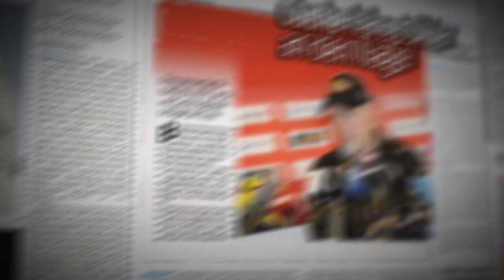Never Quit - Le nouveau HEAD Cuche Ski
Didier Cuche a encore frappé ! Et fort ! Il a développé en collaboration avec HEAD le nouveau ski HEAD Cuche, une exclusivité destinée au marché suisse.
Ce ski polyvalent réservé aux accros de la vitesse donne de bonnes sensations, sur piste et hors piste.
Avec la technologie KERS et la construction sandwich utilisée en Coupe du monde, le tout habillé avec le design original propre à Cuche.

Attention : ce ski est disponible exclusivement en Suisse !

Générique
Client : HEAD Switzerland AG
Responsable chez HEAD Switzerland AG : Yves Isler / Marketing Manager
Responsable chez Noise AG :
Conseillers : Patrik Leuenberger / Nijan Ouliaei
Creative Direction : Andreas Mädler
Texte : Claudio Knechtle
Production cinématographique : CC Media Ltd.
Caméra : Caspar Brog / Patrick Salama
Montage : Nikolas Reigel
Coloriste: Tobias Wüthrich
Production audio : UKO The Audio Suite / Danilo Raggini / Denny Spirig / Adrian Strebel
Domaine skiable : Saas Fee